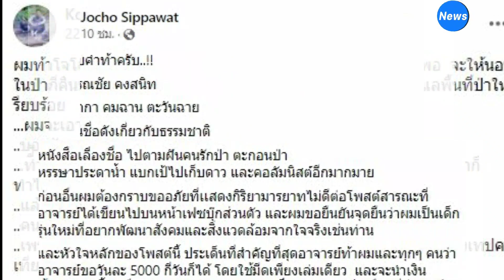อย่ามาท้ากัน! อธิบดีกรมอุทยานฯ ฮึ่ม 'โจโฉ-คมฉาน' เข้าป่าไม่ได้รับอนุญาต จะจับทั้งคู่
กรณี “โจโฉ” ทรงธรรม สิปปวัฒน์ ยูทูบเบอร์สายธรรมชาติ ถูกเกรียนคีย์บอร์ดจับผิดคลิปการเดินป่า โดนจับโป๊ะ ไม่อิดโรย ย้อนแย้งกับความเป็นจริง จนโจโฉต้องคอมเมนท์ตอบพร้อมท้าวางเงินเดิมพัน 10 ล้านอยู่ป่า 10 วันให้ดู ต่อมา “คมฉาน ตะวันฉาย” นักเขียนดัง รับคำท้า บอกคนเที่ยวป่าก็ทำได้หมด ขอวันละ 5 พันกับมีด 1 เล่ม จะให้นอนป่ากี่คืนว่ามา ก่อนที่โจโฉจะรับคำท้า บอกหากใช้ชีวิตอยู่ในป่ากี่คืนก็ได้ แต่ต้องอยู่เพียงมีดเล่มเดียวเช่นเดียวกัน ตามที่เสนอข่าวไปนั้น

เมื่อวันที่ 18 พ.ย. นายธัญญา เนติธรรมกุล อธิบดีกรมอุทยานแห่งชาติสัตว์ป่าและพันธุ์พืช กระทรวงทรัพยากรธรรมชาติและสิ่งแวดล้อม กล่าวถึงเรื่องนี้ว่า การเข้าไปอยู่ในป่า ต้องมีเป้าหมาย เช่น การลาดตระเวนพื้นที่ป่า โดยเจ้าหน้าที่เข้าไป 5-10 วัน แล้วแต่พื้นที่ แล้วแต่ภารกิจ พร้อมกับเสบียงอาหาร ไม่มีการไปเอาอาหารในป่าเด็ดขาด ยกเว้น พืชผัก เล็กๆน้อยๆ แม้กระทั่ง ปลาในลำธาร เจ้าหน้าที่ก็หลีกเลี่ยงที่จะจับมากิน หรือวิถีชาวบ้านที่เข้าไปเก็บเห็ด เก็บผัก ซึ่งใช้เวลาไม่น่าจะเกิน 3 วัน

“แต่นี่เป็นการท้าทายกันว่า ใครจะเข้าไปอยู่ในป่า นาน 5 วัน 10 วัน ผมมองว่า มันไม่ใช่เรื่อง ในป่าเต็มไปด้วยอันตรายสารพัด ทั้งจากสัตว์ป่า หรือเข้าไปแล้วหลงป่า แม้กระทั่งเจ้าหน้าที่ของเรา ที่ถือว่ามีความชำนาญในการใช้ชีวิตในป่าเอง ก็ยังเคยถูกช้างทำร้าย ถูกกระทิงทำร้าย ถูกงูกัด หรือการเข้าไปในป่าโดยไม่บอกเจ้าหน้าที่ แล้วหลงทาง ซึ่งเจ้าหน้าที่ต้องจัดกำลัง กู้ภัย ออกตามหากันอีก แถมยังถูกต่อว่าอีกว่า ปล่อยให้เข้าไปได้อย่างไร

เอาเป็นว่า ผมบอกเลยว่า ไม่ควรมาท้าทายอะไรแบบนี้ และหากใครเข้าไปในป่า โดยไม่ได้รับอนุญาต ผมจะจับทั้งคู่เลย เพราะไม่รู้ว่า มีด เล่มเดียว หรืออาวุธอื่นๆที่อาจจะนำเข้าไปในป่านั้น จะเอาเข้าไปทำอะไร อาจจะล่าสัตว์ หรือตัดไม้ก็ได้ ” อธิบดีกรมอุทยาน กล่าว